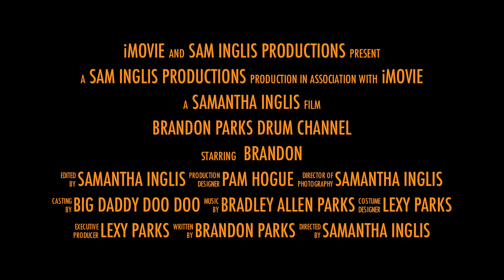Brandon Parks Drum Channel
This is a preview of my drum covers and live performances coming soon!
If you have and cover requests let me know!